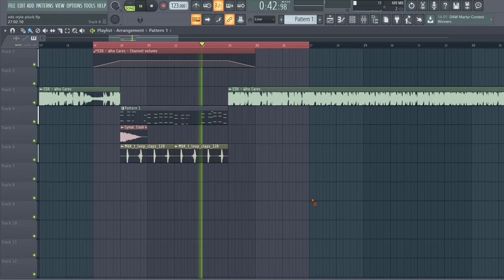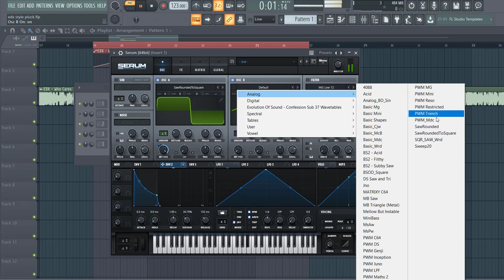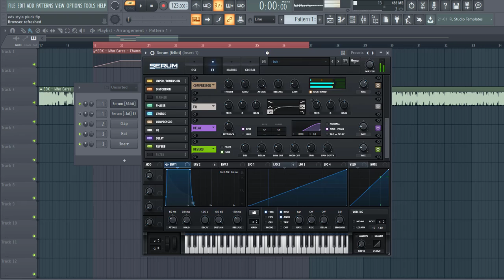How To EDX Style Preset In Serum [Free Preset]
Want to thank you for all the support lately. So you can download the preset for free!

In this Serum tutorial, I show you how to make a Selected style pluck similar to EDX in the style of Deep house in Xfer Serum.